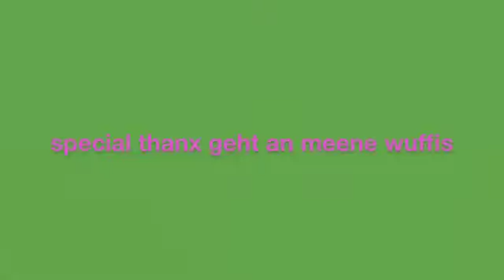grüner samt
meine Interpretation!